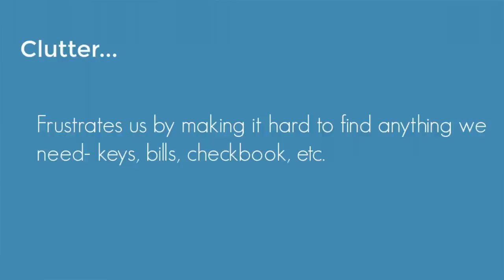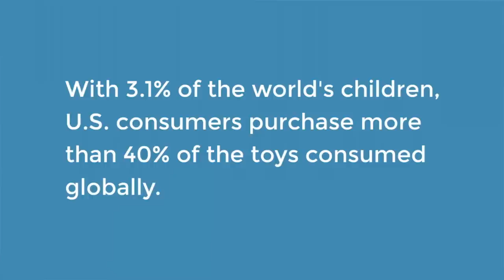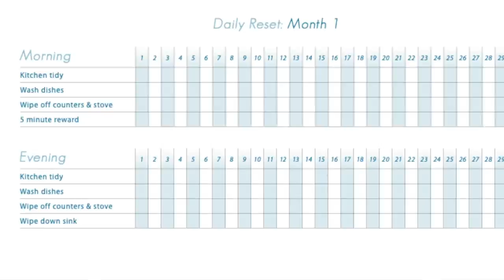The Clutter-Depression-Anxiety Cycle: How to Stop It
It's a vicious cycle: anxiety or depression can lead to a cluttery home and a cluttery home can lead to depression and more anxiety, and we tend to do less about the house, which makes it even worse!

Psychologytoday.com says that clutter...
• Overstimulates our system (visual, olfactory, tactile), causing our senses to work overtime on stimuli that aren't necessary or important.
• Draws our attention away from what our focus should be on.
• Makes it more difficult to relax, both physically and mentally.
• Constantly reminds our brains that we still have a huge to-do list.
• Causes anxiety because the idea of sorting piles is overwhelming
• Creates feelings of guilt and embarrassment, particularly when someone drops by unexpectedly.
• Frustrates us by making it hard to find anything we need- keys, bills, checkbook, etc.

The clutter in our home not only makes our homes look bad, it makes us feel bad, as well.

In Life at Home in The Twenty-First Century, anthropologists, social scientists, and archaeologists found:
A definite link between an over-abundance of household objects (what they called "stressful" home environments) and the homeowner's health. Definitely affecting the woman's long-term well-being. Men, apparently, aren't affected by the mess. As they measured cortisol levels over a number of days and in cluttered or messy homes, there was a higher rate of depressed mood toward the evening.

So, the more time we spend in our cluttery home, the more depressed we get.

We simply have too much surrounding us.

An average room has over 2,000 visible objects, particularly the office, or computer area that we tend to spend the most time in: emailing, browsing online, children doing homework, etc. It's no wonder we're over-stimulated and anxious! Which is one of the reasons my yearly decluttering challenge is not too hard to complete! Generally, we don't realize just how quickly things add up and just how much of an abundance we have.
Getting rid of things is emotional work.

Even when the family is ready to declutter and be rid of items, they tend to get paralyzed by emotions- either with sentimental attachments, guilt about the value of the items and believing they should sell it, and having such a cramped schedule, they don't have time to declutter.

The schedule is so cramped, in fact, that people have very little leisure time- the actual "leisure" time these days, ends up with people being plugged in, which doesn't give our brains adequate time to unwind and relax. Click here for ways to simplify your schedule.

Organizing is not simplifying.

We simply can't purchase enough coordinating storage bins, boxes, and shelves to calm our environment. Putting things in bins just means that our stuff is now semi-controlled. It doesn't address the core issues you have with collecting or being unable to part with the items, which means you will just continue in with more of the same. To make a difference in your home, you must purge the clutter- and not just a small amount. You must declutter enough so that it is easy to assign places to every single one of your possessions.

Start small, commit to developing a morning and evening routine of washing the dishes and tossing trash.
I know it seems too small a thing to matter, but when the dishes are done, life doesn't seem quite as overwhelming. Seeing the evidence that you accomplished something gives a great boost to your self-confidence.

Then, pull out a timer and work on one drawer, for 10-15 minutes tops.
Stay focused on the one drawer until it's done (even if it takes a couple of days, it's ok- progress is still happening!). I recommend starting in the kitchen- So much of our lives take place in the kitchen when it’s under control, life doesn’t seem quite so out-of-control. Keep your focus on it for at least a month before moving on to other areas.
Talk positively to yourself.
When you find negative self-talk going on, change it to reaffirm yourself:
"I hate dishes" needs to be "I love having dishes done and I am important enough to myself to do them".
And "I don't deserve a nice house" needs to become "I deserve a nice house".
And I know, that when I say this, Tackling the clutter is hard to face when in the midst of depression. But little steps can add up to big accomplishments.

One small focused action every day creates a ripple effect, which will eventually lead to a complete change in your entire home. It is possible, and you can accomplish it!